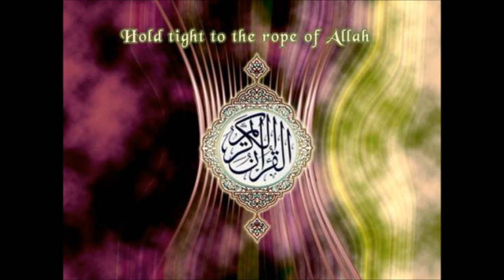'Ayn/Hasad - Roeqyah Shariyah - Khalid al-Habashi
'Ayn/Hasad - Roeqyah Shariyah - Khalid

Remember roeqyah can only be a sabab for healing, it is ONLY ALLAAH Subhana Wa Ta'ala Who heals

How to listen to Roeqyah through Audio?

Please follow the instructions EXACTLY as stated:

1. Listen to the audio file through headphones (on a high volume) and not on an open speaker.
2. Listen with concentration and focus, without distractions or noise in the room.
3. If you can be accompanied by another person, but it's not necessary.
4. Listen at least one hour a day however the more, the better
5. Write down any reactions you have. A reaction could be anything that is abnormal or unexpected. Here are some common examples but there are many ways in which you could react:

Feeling angry
Feeling uneasy
Feeling suffocated
Wanting to stop listening or stopping the recitation
Feeling pain in part(s) of the body
Fainting
Wanting to leave the room
Feeling heat in part(s) of the body
Trying to distract your attention away from the recitation
Having obscene thoughts during recitation
Wanting to swear or speak ill words

If you do not react at all during the recitation it doesn't necessarily mean that you aren't afflicted. Many people don't react at all during the recitation but they actually experience things afterwards during the day. For example, one morning a person can listen to the recitation as instructed and have no reaction. However, in the afternoon they have a hallucination or they have a dream(s) that night that they wouldn't normally have. Please make a point to write down any reactions or symptoms you have, we know from experience that people often forget major incidents or symptoms simply because they forgot